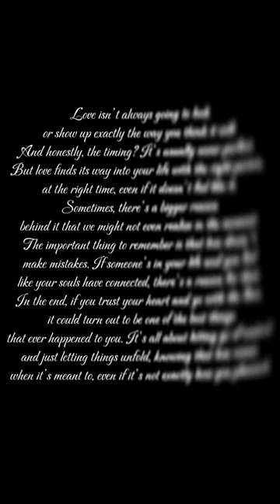Love has perfect timing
Links to everything I do below.